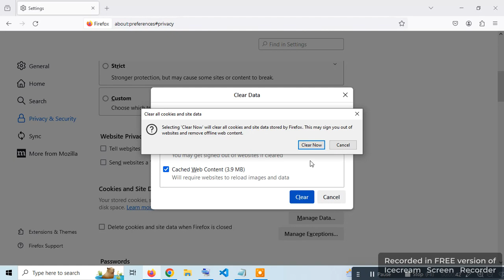How to Clear Cache and Cookies on Firefox Browser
In this video you will learn how  to Clear Cache and Cookies on Firefox Browser.